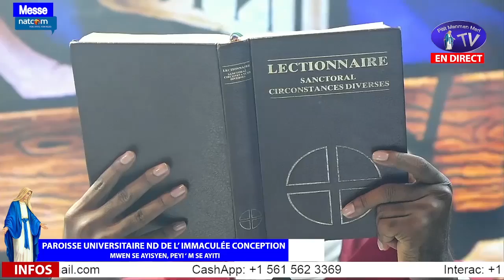SAMEDI 14 SEPT 2024 - Evangile au Quotidien